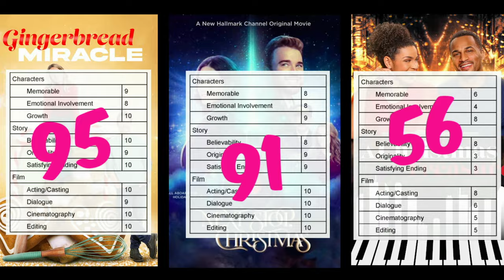Week Three Premiers of Hallmark Christmas Movies 2021: What Should You Watch? (**NO SPOILERS**)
Who wins in the showdown between Week 3 of the 2021 Christmas Movies. The entries are "Gingerbread Miracle" "Next Stop, Christmas," and "A Christmas Treasure." Only one can win - can you guess who it will be?